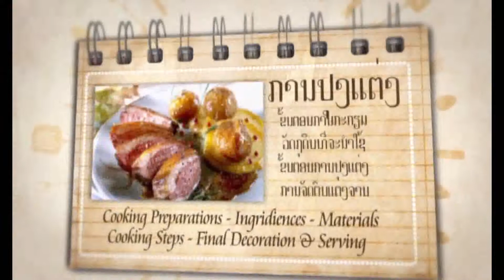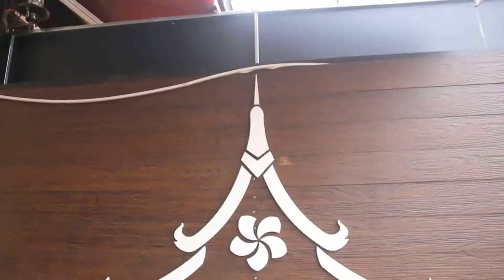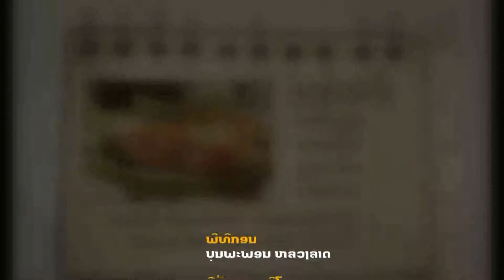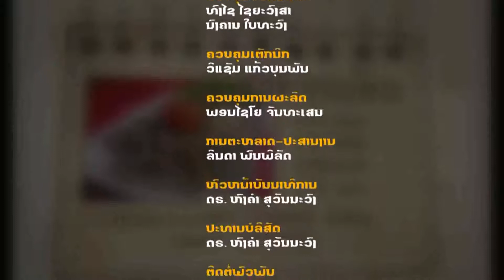ລາຍການ ອາຫານ ເຈາະຈິ້ມຈານເດັດ ຮ້ານອາຫານ ຫຼວງພະບາງ